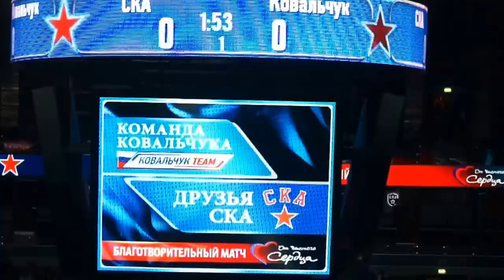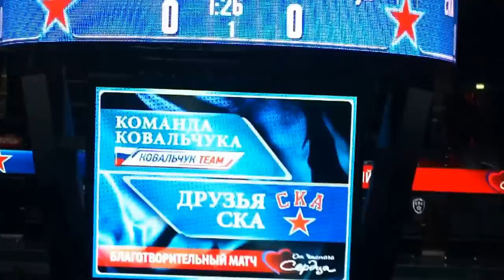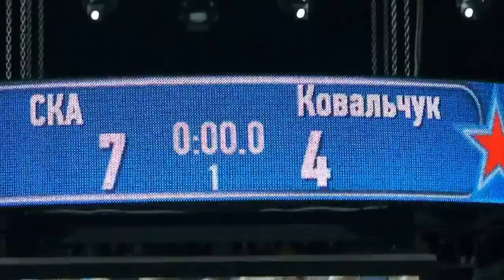СКА 12:15 Ковальчук с трибуны Ледового дворца. Первый период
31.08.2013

Друзья СКА — Команда Ковальчука — 12:15 (7:4, 4:8, 1:3).

Первый период:

0:1 Ковальчук, 01.21

1:1 Дюпина (Мортенссон, Бурдасов), 03.50

2:1 Кравец (Маслов, Панарин), 06.58

3:1 Панарин (Кравец), 07.32

4:1 Беляков, 09.40

5:1 Босов (Панарин), 10.52

5:2 Молчанов, 11.38

6:2 Маслов (Кравец, Панарин), 12.53

6:3 Досталь (Зарипов), 14.05

6:4 Семенов (Малкин, Харламов), 17.41

7:4 Маслов (Кравец), 19.23

Второй период:

7:5 Харламов (Малкин), 23.25

7:6 Ковальчук, 25.24

7:7 Ковальчук (Касатонов), 25.59

8:7 Яшин (Босов), 26.16

8:8 Малкин (Семенов, Харламов), 27.44

9:8 Маслов (Кравец, Макаров), 29.03

10:8 Юдин (Мортенссон, Бурдасов), 29.28

10:9 Каменский (Поникаровский, Ротенберг), 32.07

11:9 Медведев, 37.01

11:10 Молчанов (Ротенберг), 37.26

11:11 Касатонов (Зарипов, Ковальчук), 39.22

11:12 Молчанов (Малкин, Харламов), 39.33

Третий период:

11:13 Ковальчук (Дворкович, Харламов), 45.24

11:14 Молчанов (Малкин), 45.46

11:15 Зарипов, 54.16

12:15 Кравец (Яшин), 59.50